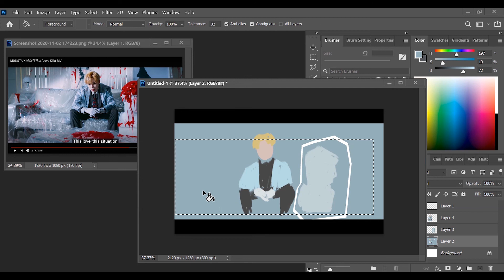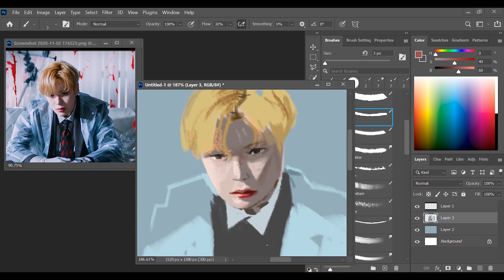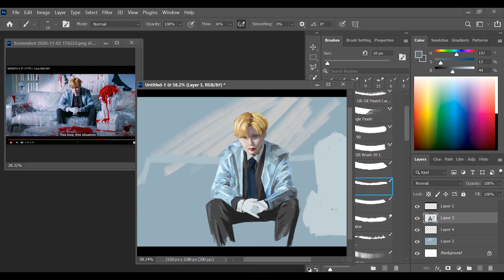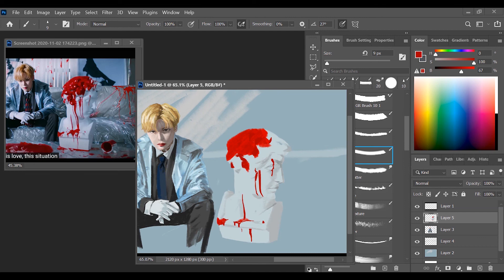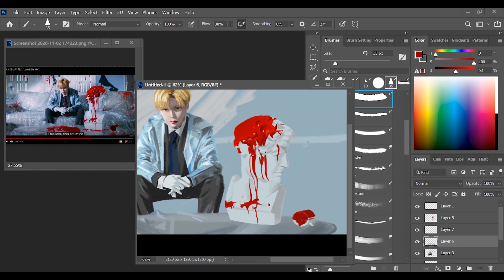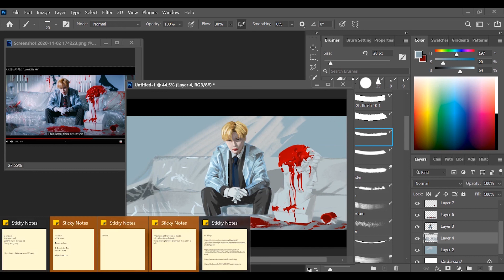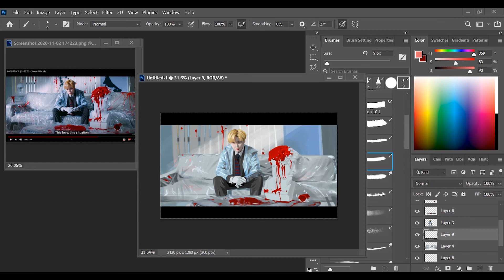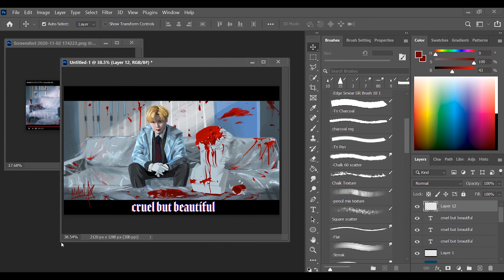'Love Killa' Monsta X SPEEDPAINT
stream love killa and stan monsta x (last bit is silent bc of copyrighttt babyyy)

duration: about six hours
stuff: wacom 16 and photoshop

Song: Sorry I’m Not Sorry
Artist: MONSTA X

Song: Night View
Artist: MONSTA X

Song: Nobody Else
Artist: MONSTA X

Song: Gasoline
Artist: MONSTA X
Album: Fatal Love

Song: Stand Together
Artist: MONSTA X

Song: Thriller
Artist: MONSTA X